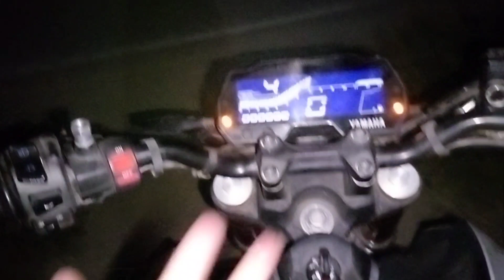পে পে পে 😅।। Karishma nath ।। new resort 💞।।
pe pe pe Karishma nath program at charaibahi (morigaon ).